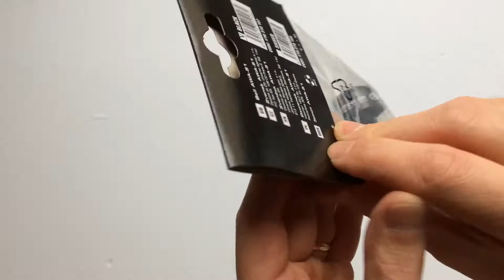Author AWA-51 Kerékpár Csengő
Fekete és ezüst színben elérhető, kicsi, országúti bringához is passzoló gyorsan levehető és feltehető bicikli csengő.